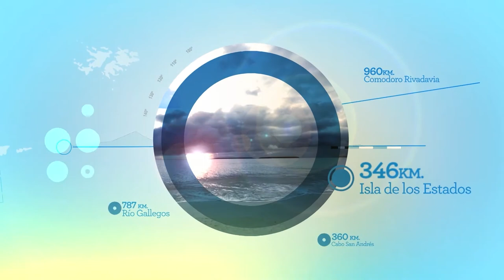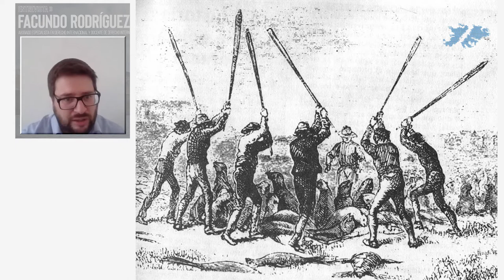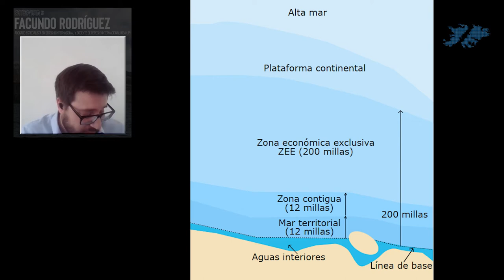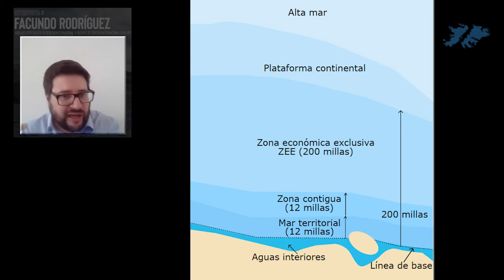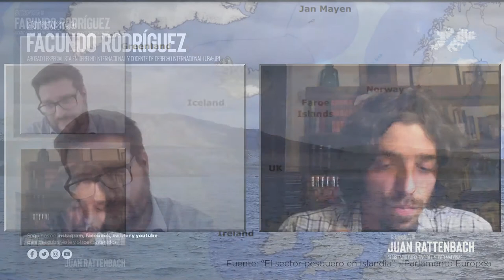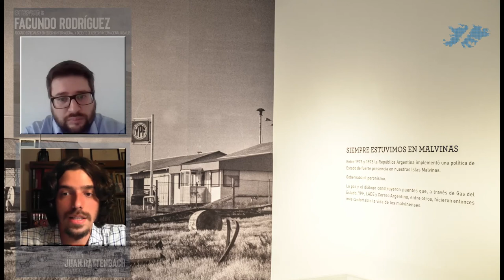Ciclo Soberanía y Memoria "Uriel Erlich" -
En el marco el Ciclo Soberanía y Memoria realizado por el Museo Malvinas e Islas del Atlántico Sur el 12 de noviembre de 2021 y se transmitió en vivo por nuestra página de Facebook.

Invitado: Facundo Rodríguez (Abogado especialista en Derecho Internacional Público)